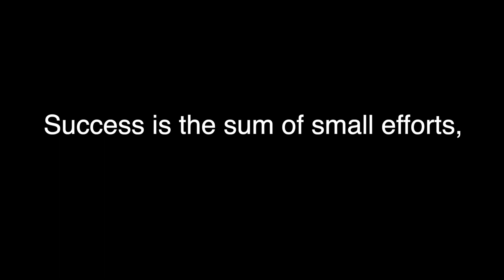I'm Still Fat!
Episode 2 in the series. What are some good routines and hobbies you can recommend?

Yes, I am still fat. What did you expect in 8 days? A huge change. I am trying to take this slowly and steadily. Trying to incorporate good routines and habits into my life. I think the 3 I mention are a good foundation moving forward. What do you think?